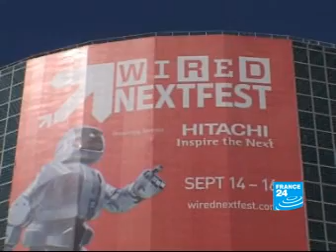FRANCE24-EN-Report-Nextfest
Nexfest is the convention of the future organized by the technology magazine Wired. 150 exhibitors from all over the world gathered in Los Angeles to unveil the future of robotics, transportation and health. Wake Forest University specializing in regenerative medicine is the institution getting top billing at the convention this year. Scientists there have conducted the first successful transplants of organs grown in laboratories. In the transportation pavilion, Nextfest features rapid amphibious vehicles, air scooters, an electric unicycle, and for the first time in the USA, electro-solar cars from the Monaco-based Venturi Automobiles.